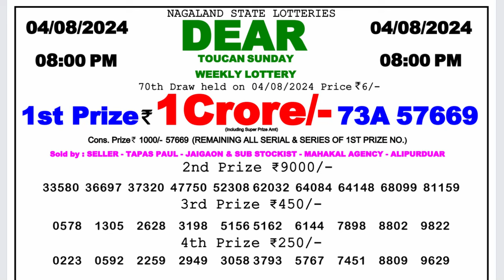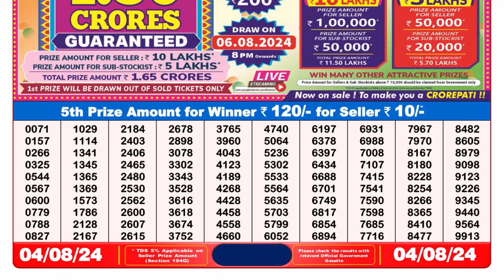✅Nagaland State Lottery Sambad 8pm Result 04.08.24